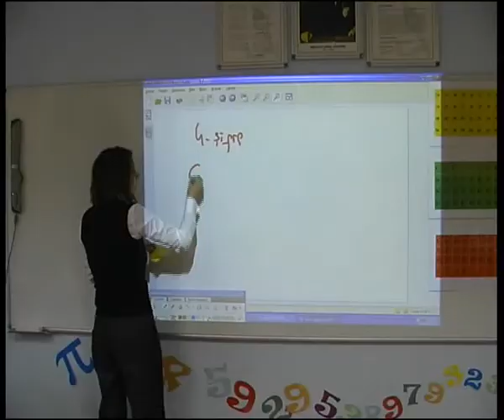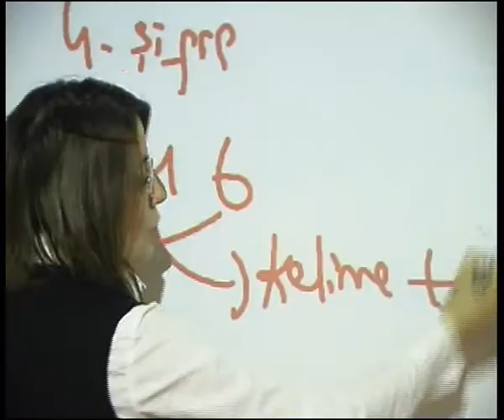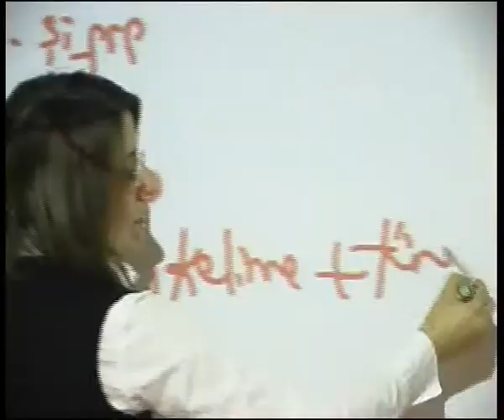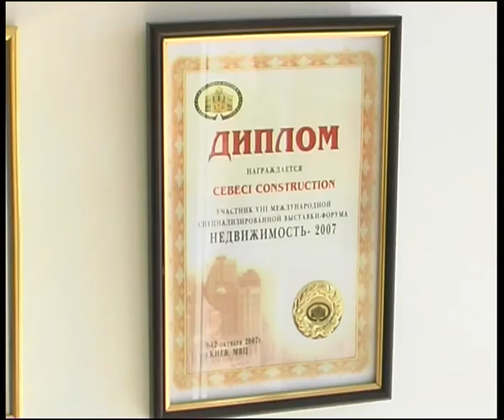education in Turkey & official poin of viev.flv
Челейкин - приобретение недвижимости в Турции, образование и официальная позиция властей - education in Turkey & official point of viev .